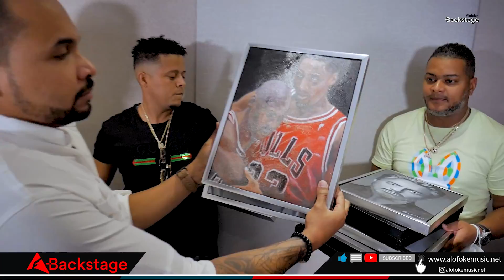LOS PANTALONES CORTOS DE EL DOTOL NASTRA (ALOFOKE RADIO SHOW BACKSTAGE)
Alofoke TV Show by Alofoke Music Group!